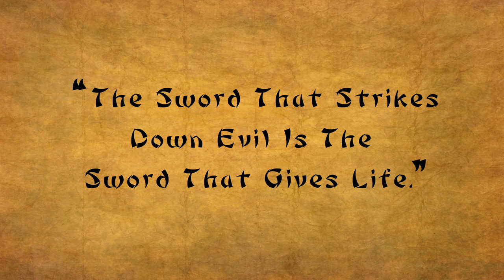GORY TIME (Samurai! Daycare #7)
Ned and Jess give the classic story of Goldilocks an interesting twist.

Follow Ned (Matthew Lillard) as he "teaches" a bunch of preschoolers, while simultaneously "rooting out evil" in his misguided, yet well intended manner every Thursday in an all new Samurai! Daycare on Shut Up! Cartoons!  Also starring Bobby Lee (MADtv, Animal Practice),  and Cathy Shim (Oishi High School Battle, MADtv)!

Like Samurai! Daycare on Facebook
Follow Samurai! Daycare on Twitter